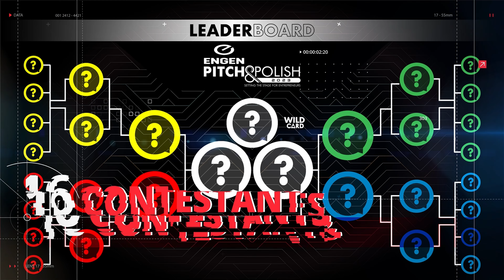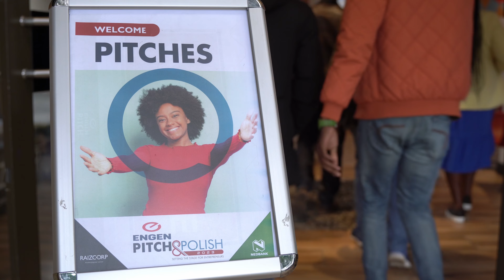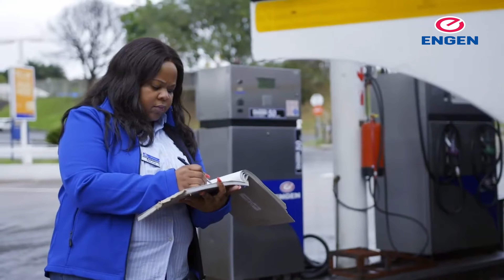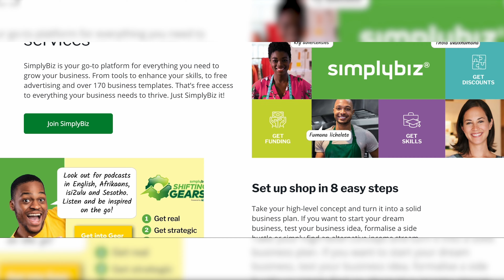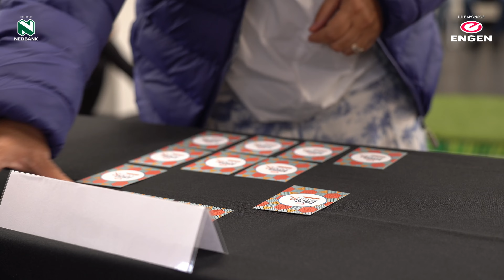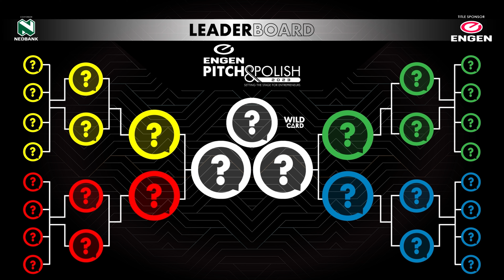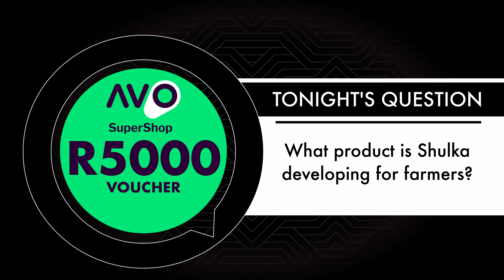2023 kicks off with a bang | Ep. 1 2023 | Engen Pitch & Polish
We’re super-psyched about the first episode of 2023 Engen Pitch & Polish! Meet your new host with the most, Aldrin Sampear, and watch our first two contestants, Daniel van Zyl and Shulka Mohabir, step up to the mic to deliver their maiden pitches!